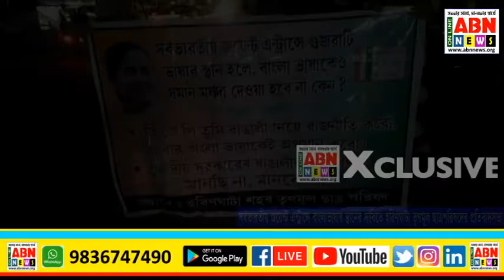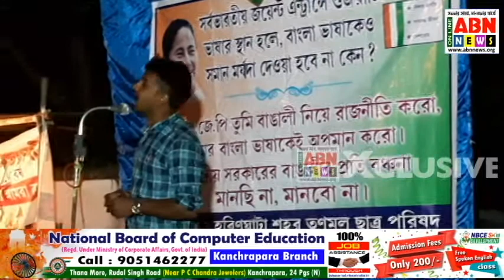সর্বভারতীয় জয়েন্ট এন্ট্রান্স পরীক্ষায় বাংলা ভাষার হরিণঘাটা তৃণমূল ছাত্র পরিষদের প্রতিবাদ সভা